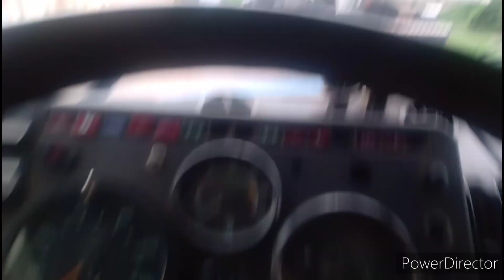tamo de volta galera 2022 abençoado a todos